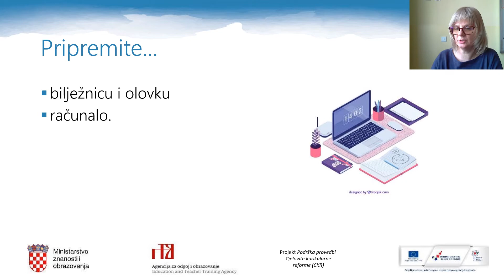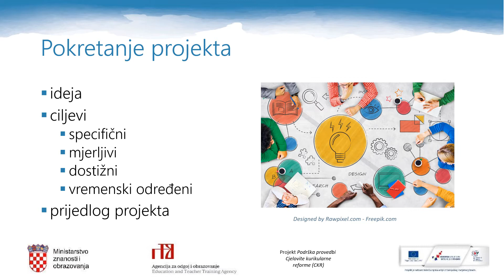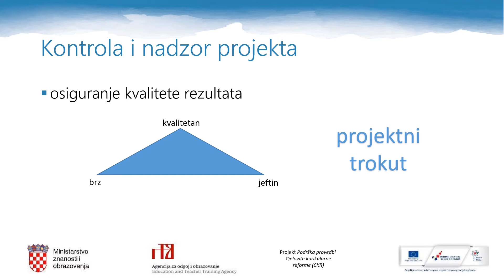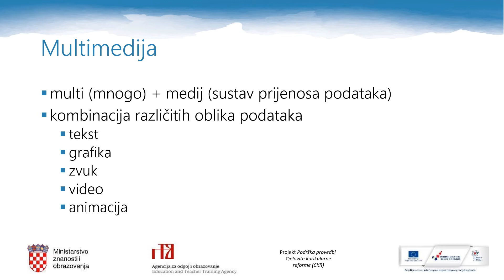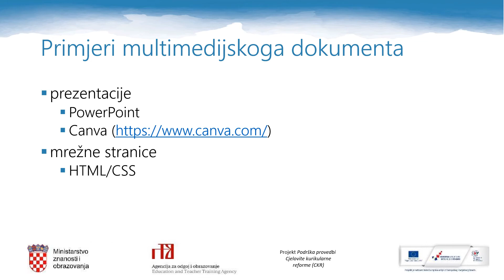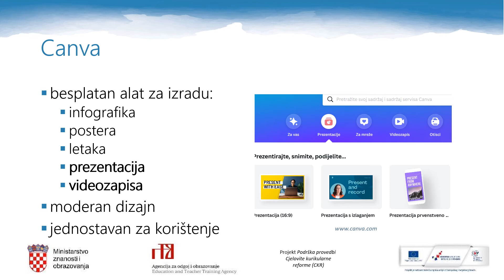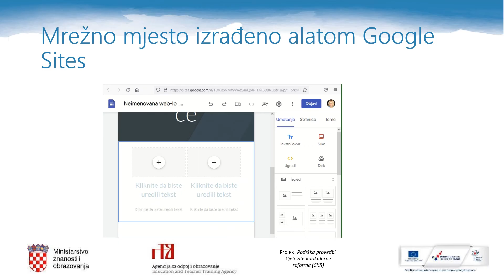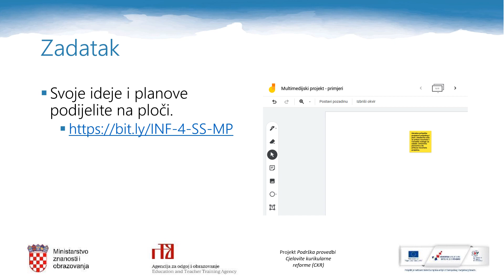Informatika 4.r SŠ - Što je projekt, Multimedijski projekt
Autor: Vesna Tomić
Poveznice na dodatne sadržaje: